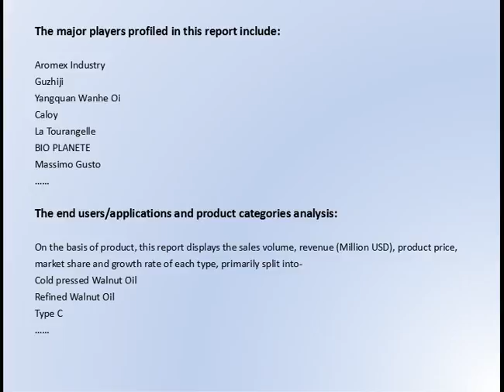Global Walnut Oil Market Report and Forecast to 2021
In this report, the global Walnut Oil market is valued at USD XX million in 2017 and is projected to reach USD XX million by the end of 2021, growing at a CAGR of XX% during the period 2017 to 2021.

The report firstly introduced the Walnut Oil basics: definitions, classifications, applications and market overview; product specifications; manufacturing processes; cost structures, raw materials and so on. Then it analyzed the world’s main region market conditions, including the product price, profit, capacity, production, supply, demand and market growth rate and forecast etc. In the end, the report introduced new project SWOT analysis, investment feasibility analysis, and investment return analysis.